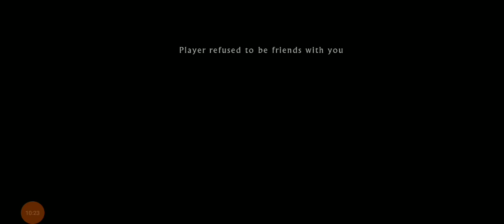Wild craft video play with bear in multiplayer with friends ###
Wild craft video play with bear in Egypt ##